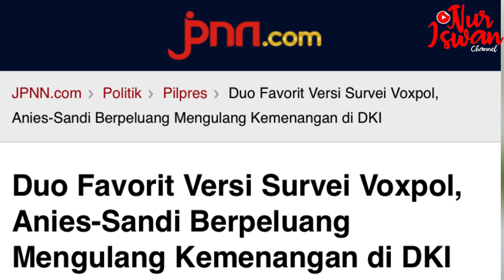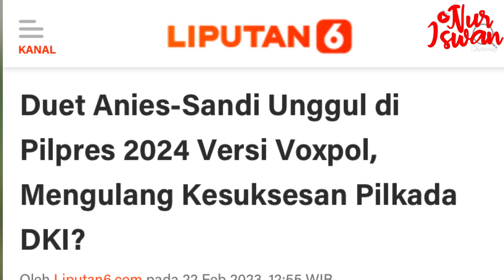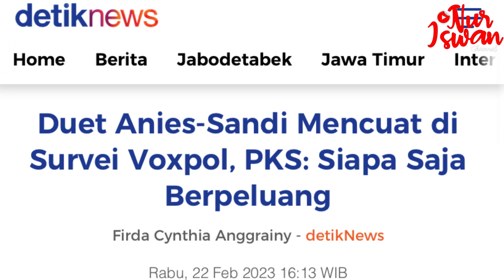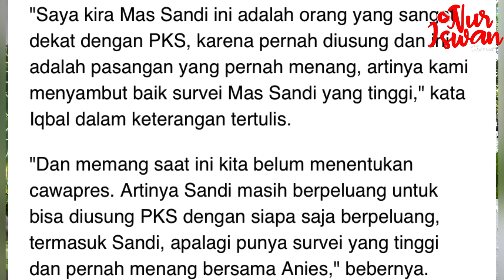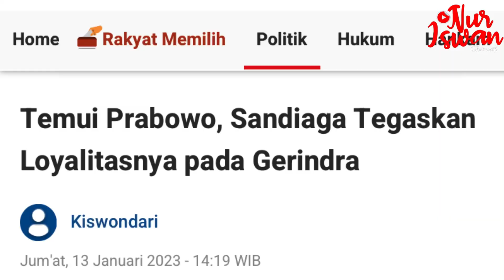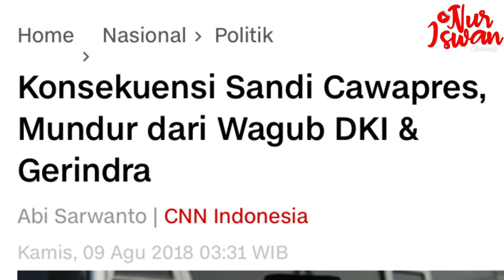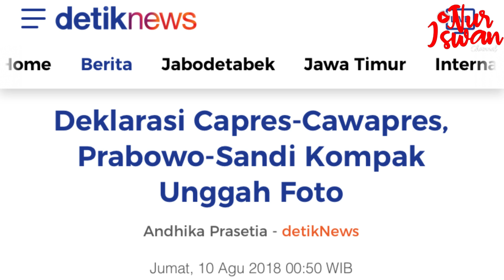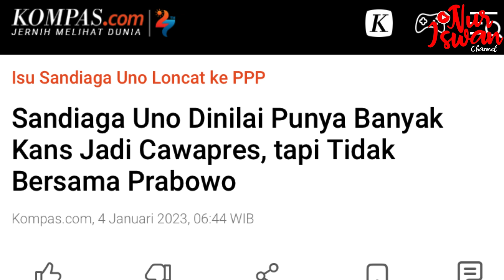SULIT TERWUJUD DUET ANIES-SANDI !?INI 3 GANJALAN BESAR SANDI !!?